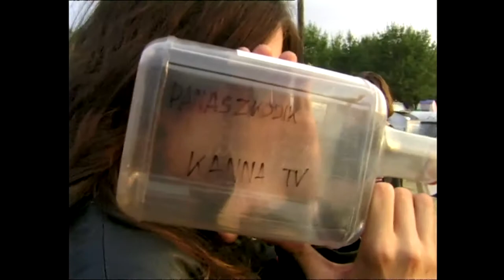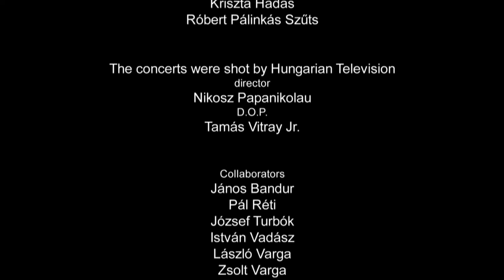A WEEK TOGETHER (full film) Hungarian title: Kell egy hét együttlét /Szigetfilm '97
Director: János Wisinger, Production company: Filmplus
Producer: Zsuzsanna Hollósi G., Gábor Varga
Cinematographer: István Dala, Márton Miklauzic, András Szobrász, Gyula Velez, Gábor Horkai, Gábor Pertics
Sound: Frigyes Wahl, Gábor Balázs, Editor: László Hargittai
Story editor, reporter: Kriszta Hadas, Róbert Pálinkás Szűts
Production manager: Tamás Kolpaszky, Imre Pumer
Sziget Festival has become one of the largest music and cultural events of its kind in Europe. Everything spins in a simultaneous cycle for seven days and seven long nights as the music plays.
Music and faces. These are perhaps the two elements that can provide the greatest taste of Sziget as it really is...